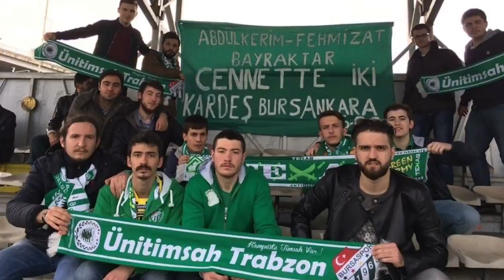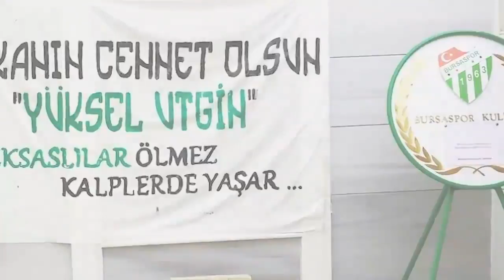BESTE l Yüksel Utgin ve yitirilen yürekler anısına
➤VİDEOYA TELİF ATMADAN ÖNCE MAİL ATARSANIZ VİDEOYU KALDIRIRIM.